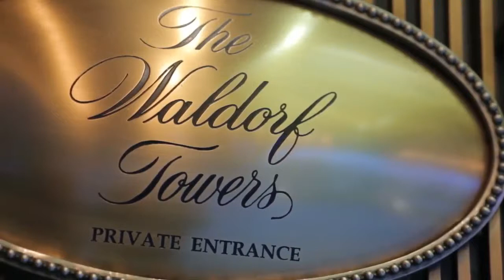Lopez Falcon in New York Quinces Photography Video & Dresses in Miami Quinceanera Quince Video Miami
Quince video Miami
Quince Photography Miami : Lopez Falcon Photography
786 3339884